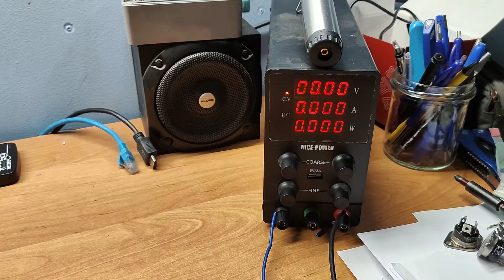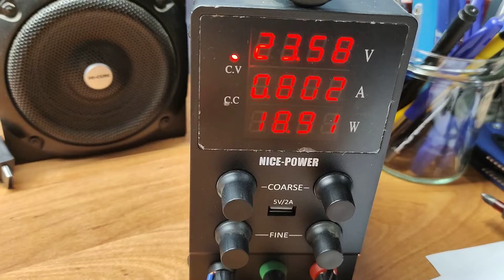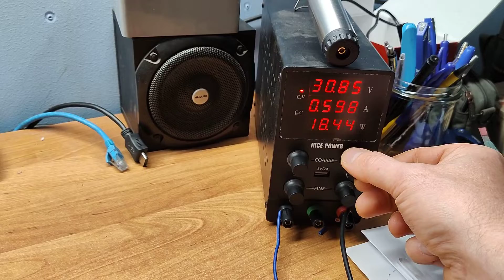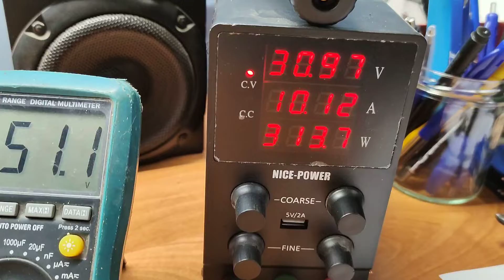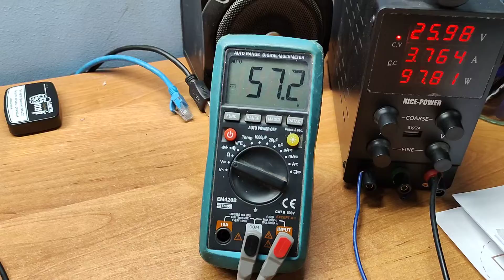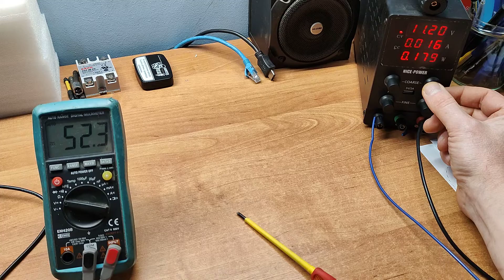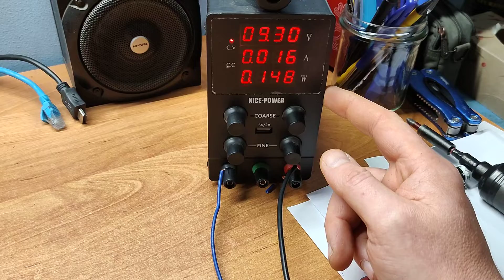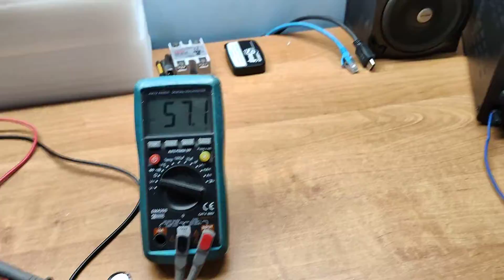Przetwornica STEP UP 1800W do Turbiny Wiatrowej – Jak Zwiększyć Moc i Efektywność?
Zasada działania przetwornicy step up, jak to ustawić.
Zapraszam wszystkich do subskrypcji, oraz obejrzenia pozostałych materiałów na kanale.

Możesz wesprzeć mój kanał i twórczość kupują mi wirtualną KAWKĘ.

ZAPRASZAM WSZYSTKICH DO DYSKUSJI NA FORUM

KUPIĆ MOŻNA NA PRZYKŁAD TUTAJ: